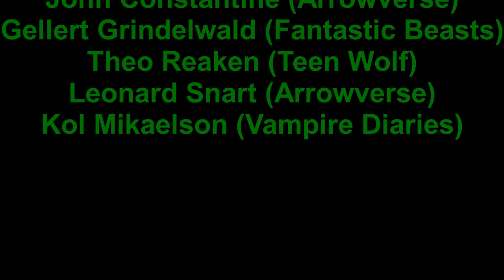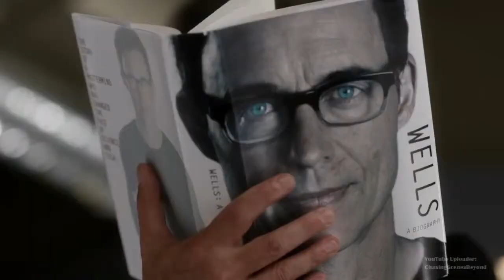Sexy Back multi boys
Peter Hale
John Constantine
Alaric Saltzman
Gellert Grindelwald
Theo Raeken
Leonard Snart
Kol Mikaelson
Chuck Shurley
Harrison Wells